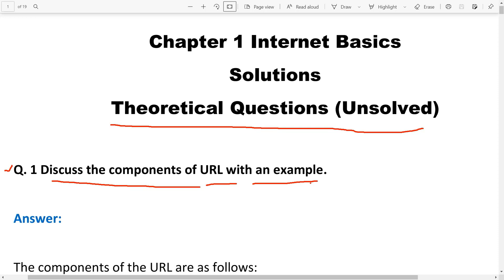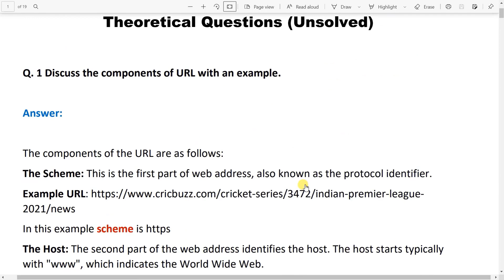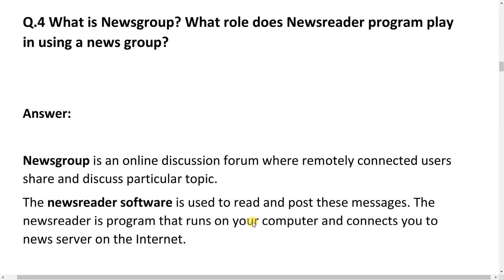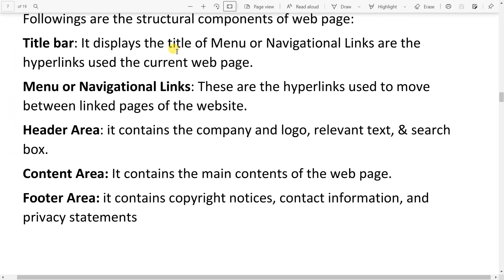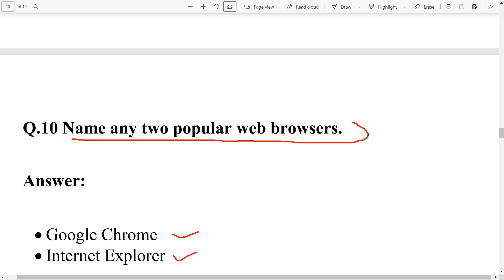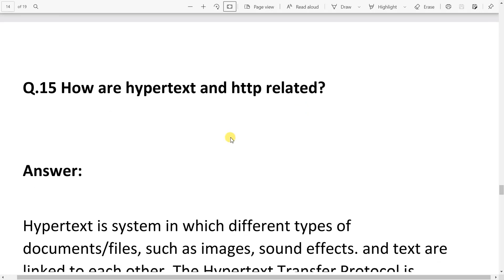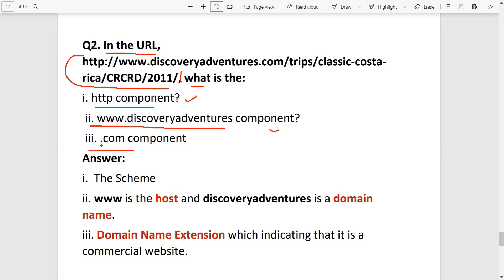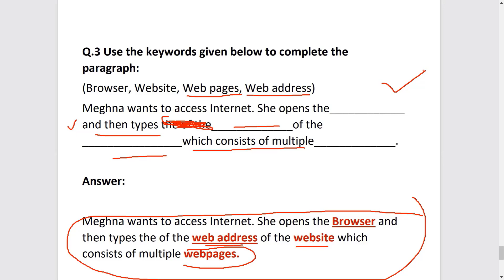Question Answers of Chapter 1 Internet Basics | Class X Computer Application (165)CBSE New Syllabus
In this video I have provide all question's answers of chapter 1 (Internet Basics)
Types of Questions covered in this video:
1. Theoretical Questions
2.Application Based Questions